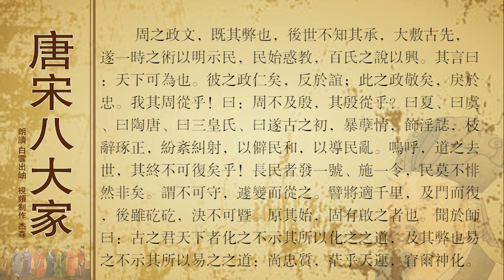唐宋八大家韩愈 本政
周之政文，既其弊也，後世不知其承，大敷古先，遂一時之術以明示民，民始惑教，百氏之說以興。其言曰：天下可為也。彼之政仁矣，反於誼；此之政敬矣，戾於忠。何居？我其周從乎！曰：周不及殷，其殷從乎？曰夏、曰虞、曰陶唐、曰三皇氏、曰遂古之初，暴孽情，飾淫誌，枝辭琢正，紛紊糾射，以僻民和，以導民亂。嗚呼，道之去世，其終不復矣乎！長民者發一號、施一令，民莫不悱然非矣。謂不可守，遽變而從之。譬將適千里，及門而復，後雖矻矻，決不可暨。原其始，固有啟之者也。聞於師曰：古之君天下者化之不示其所以化之之道，及其弊也易之不示其所以易之之道：政以是得，民以是淳。其有作者，知教化之所繇廢，抑詭怪而暢皇極，伏文貌而尚忠質，茫乎天運，窅爾神化。道之行也，其庶己乎！